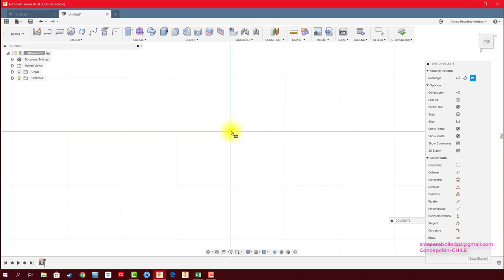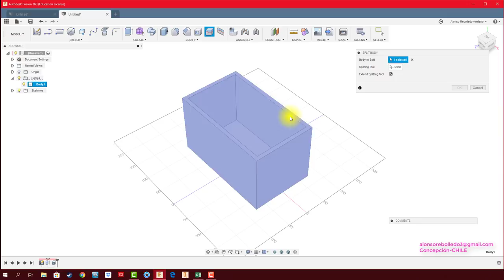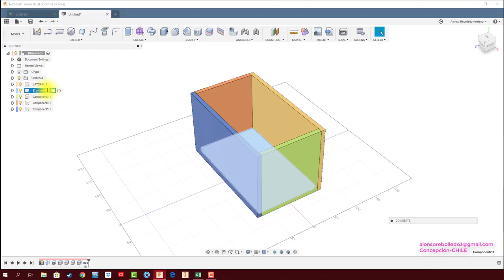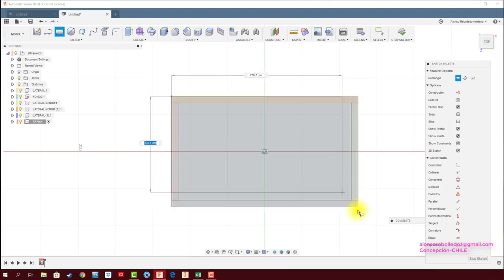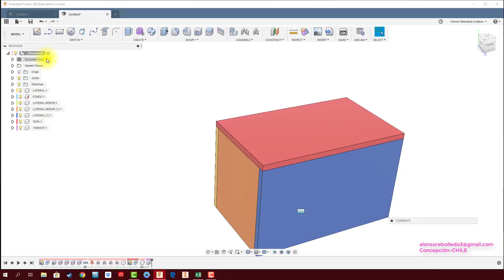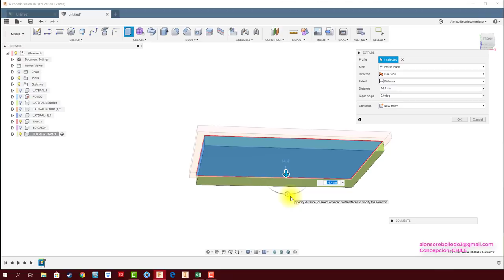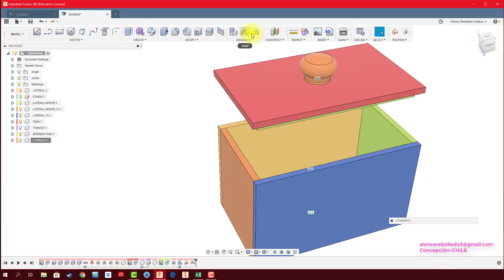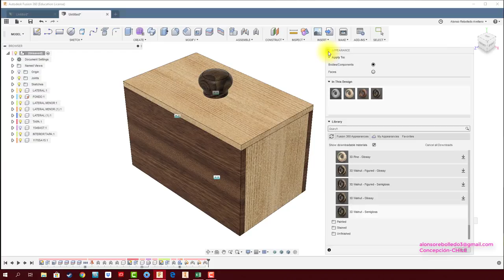FUSION 360 #87: WOOD BOX (uso de SPLIT BODY)